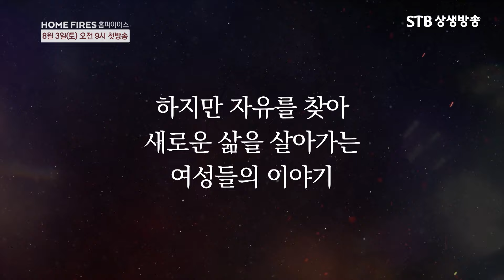[예고] 드라마 홈파이어스 Home firesㅣ첫 방송 8월 3일(토) 오전 9시